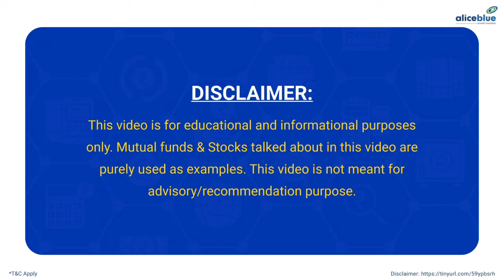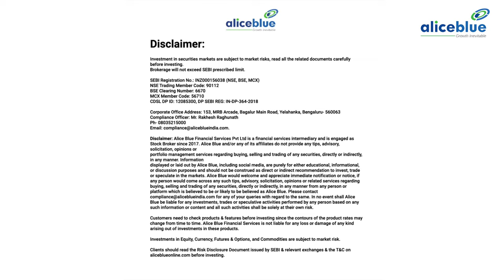Learn Technical Analysis in Indian Stock Market in Tamil | Best Stock Recommendations Guide | E9 P-2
Topics Covered:-
00:00 - Intro
01:04 - What is Fundamental Analysis?
01:37 - What is Technical Analysis?
02:14 - What is Techno-fundamental Analysis?
02:53 - Mistakes that new investors make in Stock Market!
Equity Stock SIP?[Next Episode]

🔔 Start Now!